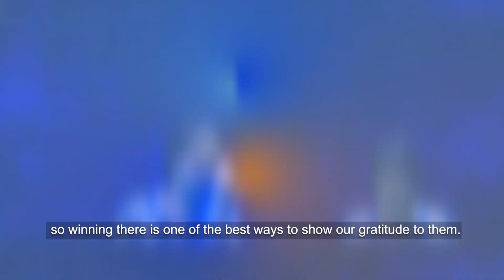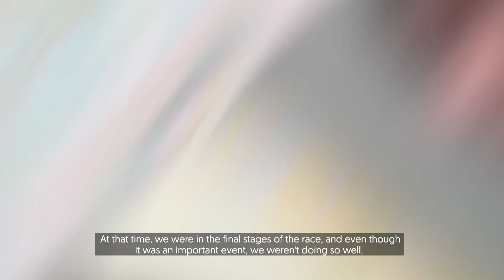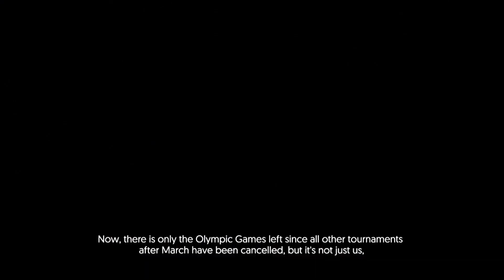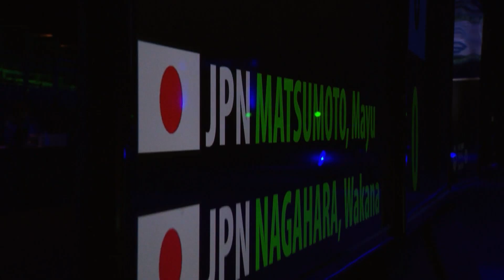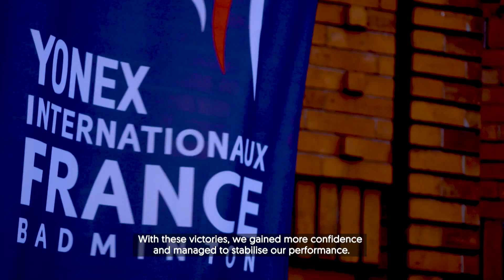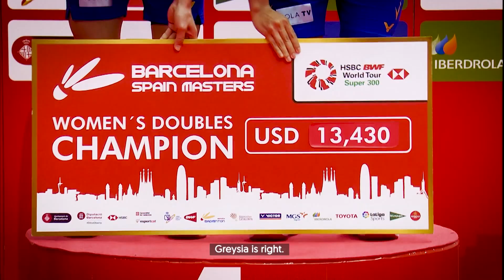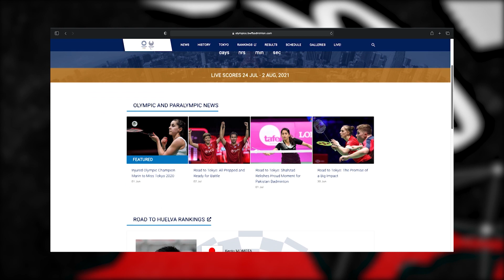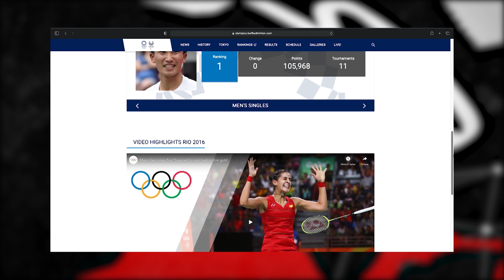Badminton Unlimited Episode 391 | Road to Tokyo – Women's Doubles | BWF 2021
In a special series of five episodes of Badminton Unlimited, we count down to the Tokyo 2020 Olympic Games looking at the top contenders. This week, we turn our attention to women's doubles and speak to four of the top 10 qualified pairs about their Road to Tokyo journey.